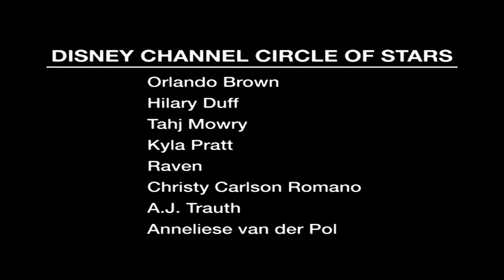Disney Channel Circle Of Stars - Circle Of Life (The Lion King Music Video) [DVD Version]